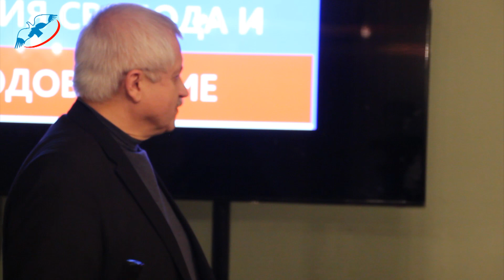Съезд политической партии Свобода и Народовластие. Официальный сайт партии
Съезд политической партии Свобода и Народовластие, Короваев Александр и Коршунов Иван